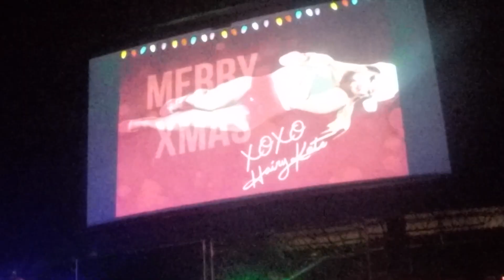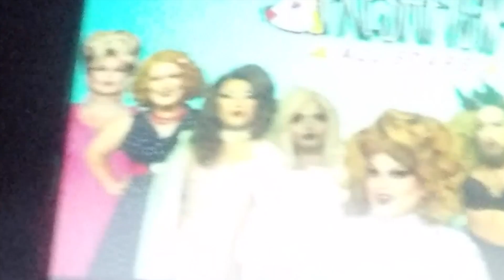RuPaul's Drag Race style competition 'Fresh Fish All Stars' (Ep. 3)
Six local drag queens take on the holidays and each other in Club Sway's reality drag talent competition. After directing commercials, the queens compete in a holiday-themed performance challenge on stage.
ABOUT FRESH FISH: Since premiering in 2014, Fresh Fish has spawned the careers of approximately 70 new drag queens. This season, past contestants return to compete for a prize package in the first-ever season of Fresh Fish All Stars!
ABOUT SWAY: Voted Central Arkansas' Best Gay Bar for three years running, Sway's creative slate of parties continue to reinvent gay nightlife in the South.